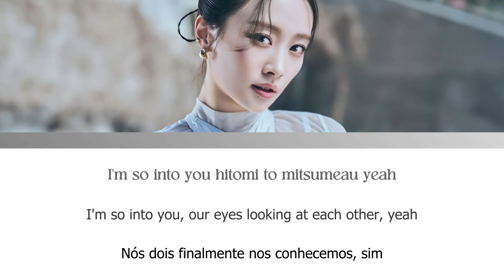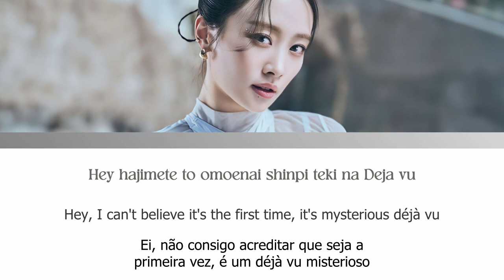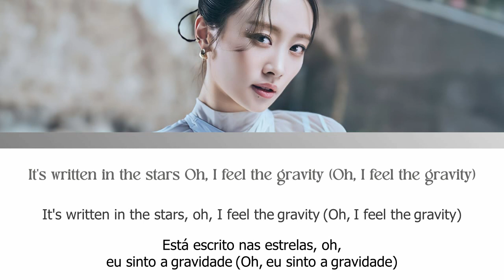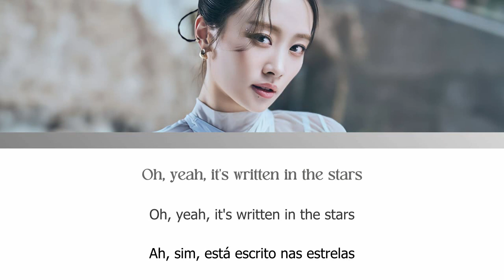Nicole Jung - Gravity (Rom/Eng/Port Lyrics)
Title: Gravity
Track: 01
Year: 2023